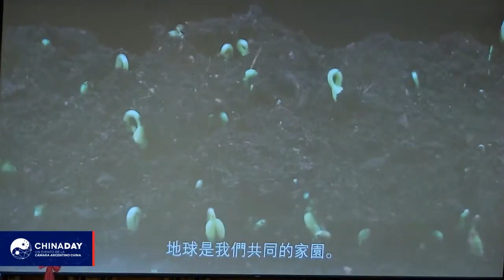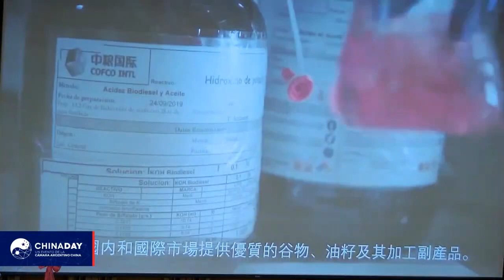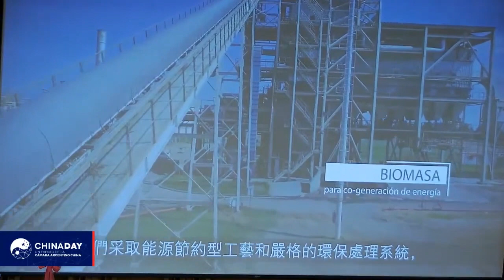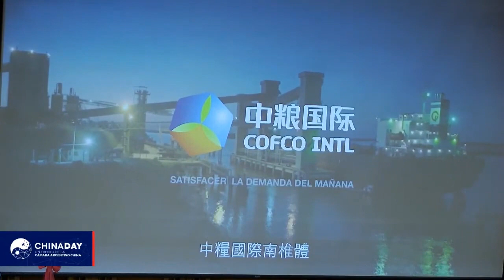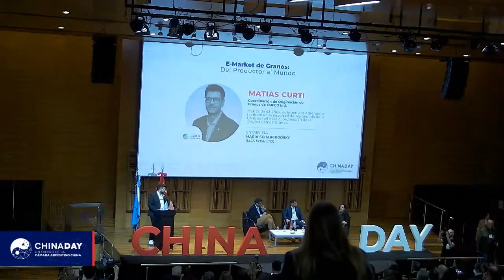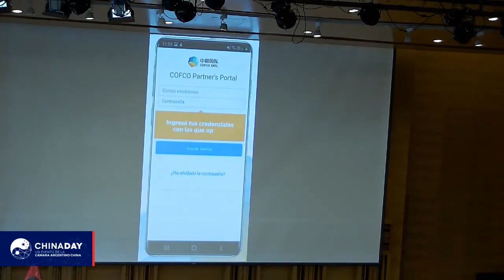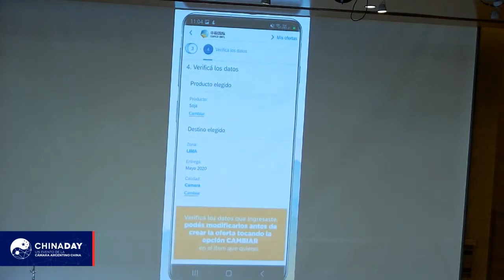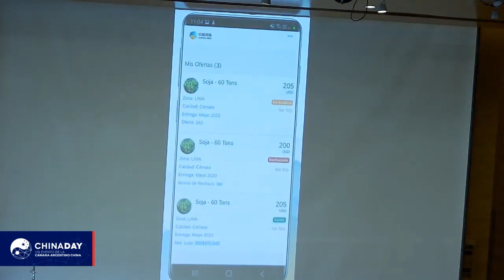China Day - Edición Tecnología: "E-Market de granos: del productor al mundo"